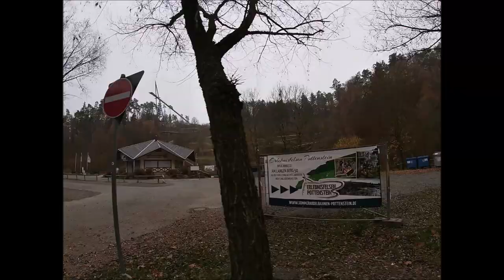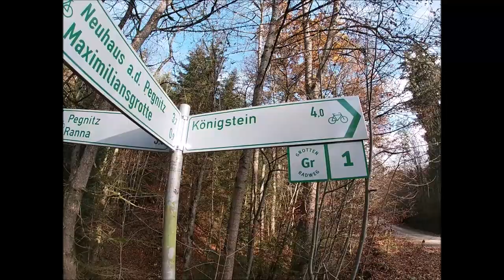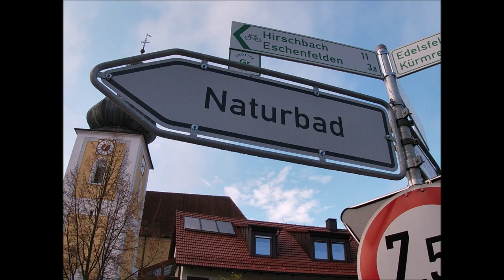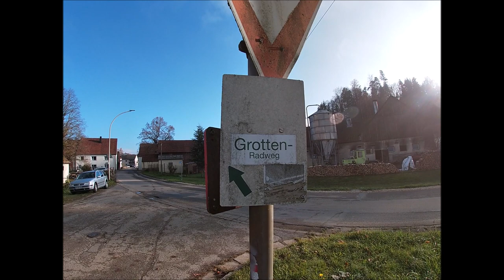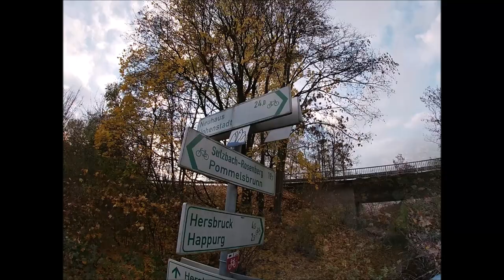Radtour: Fränkische Schweiz Overnighter 2 Grotten Radweg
Von Pottenstein aus ging es Querfeldein nach Neuhaus a.d. Pegnitz, wo wir den Grottenradweg Beschilderung gefolgt sind. Über den sehr Hügeligen Radweg ca.20km und 500hm, waren wir froh als wir in Neukirchen angekommen sind, von wo wir gemächlich nach Hersbruck gerollt sind.